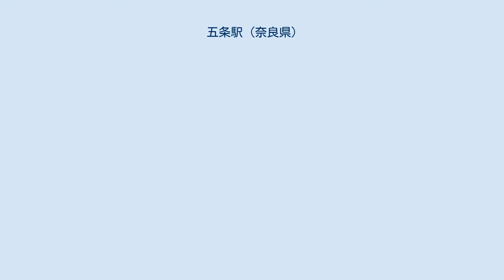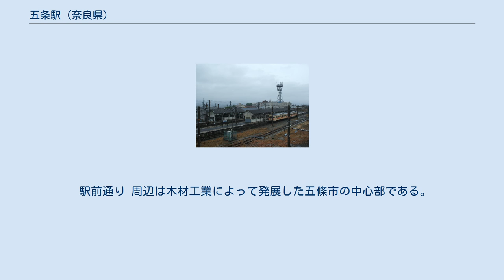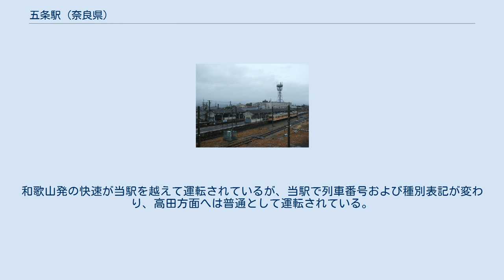五条駅 (奈良県)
五条駅（ごじょうえき）は、奈良県五條市須恵三丁目にある、西日本旅客鉄道（JR西日本）和歌山線の駅である。
 五條市の代表駅で、近畿統括本部（大阪支社王寺鉄道部）と和歌山支社の境界になっている（当駅の管轄は大阪支社であり、当駅の上り場内信号機が両機関の境界になっている）など、和歌山線運行上の要の駅となっている。
当駅を跨いで運転される列車は、必ず当駅で乗務員交代を行う。
 所在地の市名は「五條市」、駅名及びバス停名は「五条駅」と、「條」の字体が異なっているが、案内標識には「五條駅」と記されているものも多い（なお、五條市内の町名（五條1～4丁目）、小中高校名及び官公庁施設のほとんどが「五條」表記）。
 戦前、木材輸送のためにこの駅から現・紀勢本線の新宮駅までを鉄道で結ぶ計画（五新線、後に阪本線と呼ばれるようになる）があったが、モータリゼーションの影響などもあり結局実現しなかった。
五條市大塔町阪本まで一部完成した路盤のうち、霊安寺町付近から西吉野町城戸付近まで簡易舗装され、国鉄バス→JR西日本→西日本ジェイアールバス→奈良交通のバス専用道として利用されていたが、2014年9月に廃止され、並行する一般道経由に変更された。
また、バス専用道に転用されなかったアーチ橋の遺構が、当駅南西1km程の所（和歌山線との分岐点 - 国道24号 - 吉野川）に残っているが、国道24号を跨いでいた部分は国道の拡張工事のため一部撤去された。
 1896年（明治29年）10月25日、南和鉄道が葛駅（現・吉野口駅）から当駅を経て二見駅（のちの川端駅）までを開通させたのと同時に五条駅（ごじょうえき）として開業、およそ2年後の1898年（明治31年）4月には紀和鉄道が今度は当駅から南和鉄道との接続点（のちに二見駅、現・大和二見駅）を経て橋本駅までを開業、この駅は南和鉄道と紀和鉄道、二つの会社の境の駅となった。
 この時、紀和鉄道は実際は両鉄道の接続点から線路を延ばしていたが、1902年（明治35年）6月には紀和鉄道がこの接続点に二見駅（2代目、現・大和二見駅）を開業させ、南和鉄道はその二見駅から元々あった二見駅までの旅客営業を廃止し、貨物線とする。
なお（初代）二見駅は、新しく出来た二見駅との重複を回避するため川端駅に改称、二見からの南和鉄道貨物支線の終着駅という形になった。
この二見から川端までの貨物支線は1982年（昭和57年）10月1日に廃線となっている。
 和歌山線の電化は王寺駅から当駅と当駅から和歌山駅の二段階に分けて行われたため当駅には電化・非電化区間の境界駅となっていた時期がある。
 構内 単式ホーム1面1線と島式ホーム1面2線、合計2面3線のホームを持つ地上駅。
最大10両の列車が停車可能で、ローカル線の駅としてはホームの有効長が長い。
互いのホームは地下通路で連絡している。
 駅舎は基本的に木造であるが、入口周りにはコンクリートで増築されており、木造とコンクリート造りが入り混じった建物となっている。
駅舎内には柿の葉寿司店があり、その向かい側にあったキヨスクは2014年3月に閉店して現在は自動販売機コーナーとなっている。
トイレは、改札内・改札外ともに男女別の水洗式。
 王寺鉄道部が管理する直営駅。
以前は駅業務のうち営業部門（出札・改札業務）はJR西日本交通サービスに委託されていたが、運転取扱い業務（車両入換え）があるためJR西日本の社員も常駐する。
窓口営業時間は朝6時から夜21時までである。
業務委託時代は朝の改札業務は、JR西日本の社員と共同で行っていた。
自動券売機および簡易ICOCA改札機が設置されている。
 駅舎左手にあるスペースは阪本線バス用ホームの跡である。
現在は、事故や大雨などで見合わせにあった場合の鉄道代行バスが発着する場合のみ使用。
 通常は上下線とも駅舎側の単式ホーム（1番のりば）に発着し、島式ホーム（2・3番のりば）の使用は行違いのある場合や、列車接続時に限られる。
その島式ホームへは地下道で連絡している。
そのほか、1番のりばと2番のりばの間に留置線1線と、3番のりばの向こうにも、留置線が3本あり、夜間滞泊が行われている。
運転取り扱い上では駅舎反対側の3番のりばを「1番線」として逆順に振っており、1・2番のりばの間の留置線もカウントに含まれるため、1番のりばが「4番線」とな...